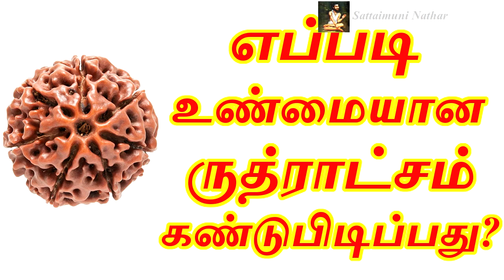எப்படி உண்மையான ருத்ராட்சம் கண்டுபிடிப்பது? - Sattaimuni Nathar